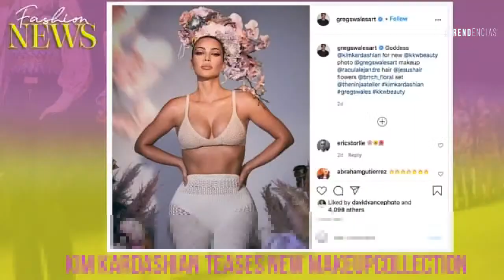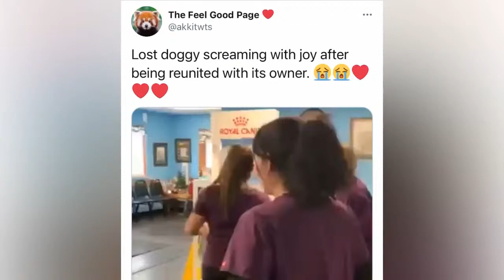TRENDencias with Carlos Marrero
New Season and we are back with the one and only Lisa Opie.
Lisa and I will chat about the latest fashion, beauty & entertainment!